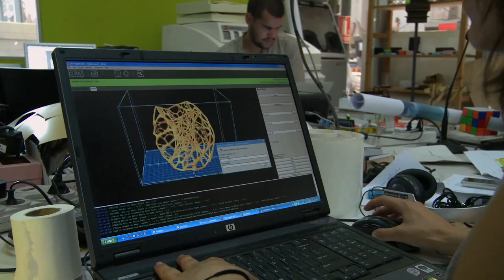Anna Popova RUSSIA